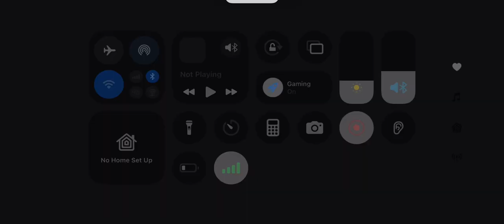When you go griddy 🤫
When you go griddy in Brookhaven idk what to say